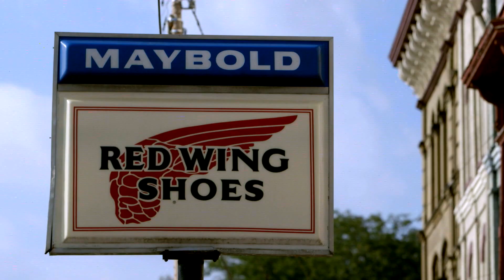NRF President and CEO Matthew Shay On "What Retail Taught Me"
As the head of the world’s largest retail trade association, NRF President and CEO Matthew Shay knows a thing or two about retail. Watch as Shay describes what his first job in retail taught him, and how the skills he learned at 16 have helped him succeed.